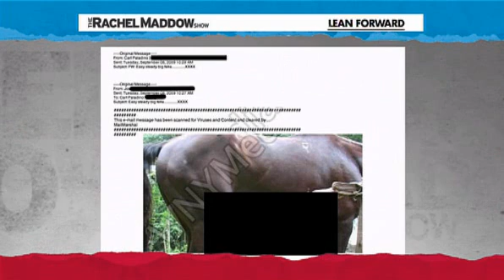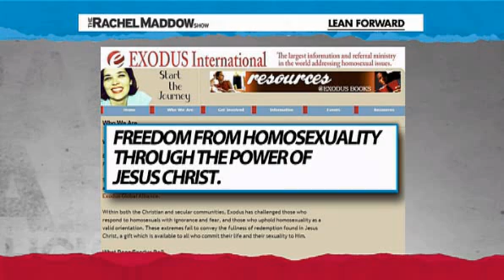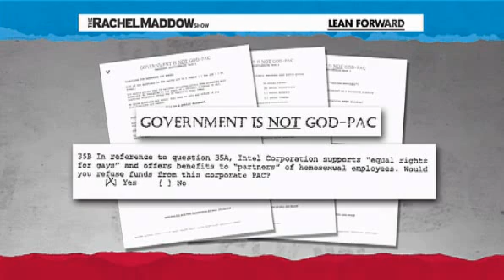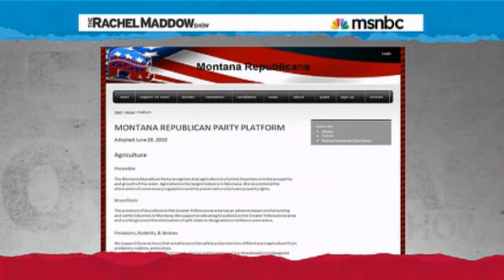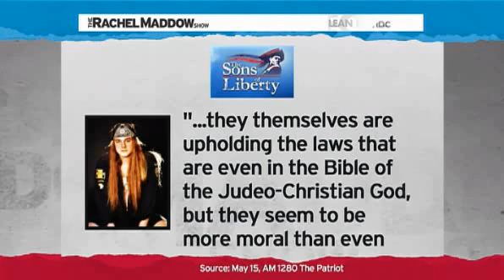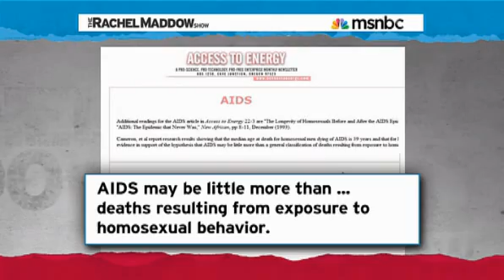Rachel Maddow- Culture war shows GOPs true face